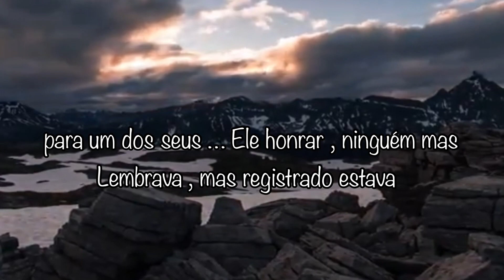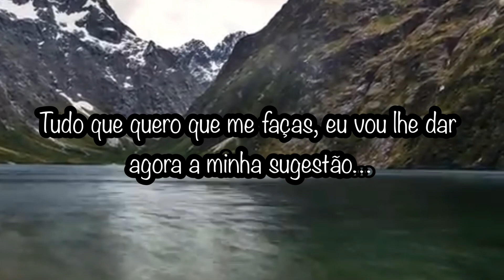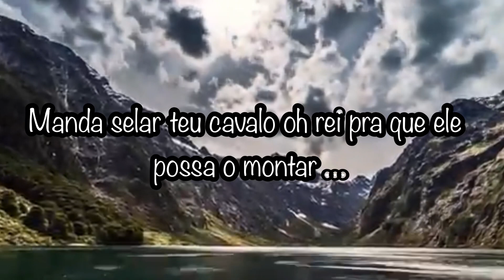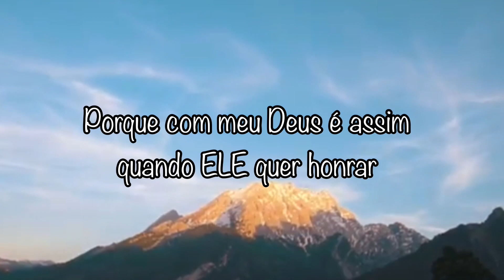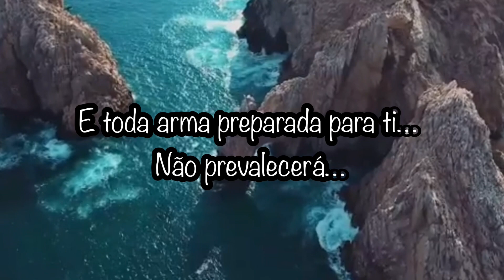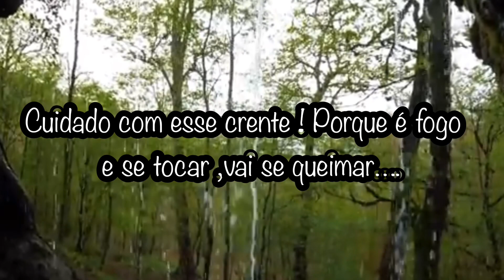MARDOQUEU PLAYBACK ( Vídeo Letra ) | Raillany Alves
PLAYBACK LEGENDADO ( LYRIC VÍDEO ) LYRIC VÍDEO Oficial da canção " Mardoqueu " Uma canção pentecostal, de letra forte e que nos faz lembrar ainda mais de toda a fidelidade de Deus em nossas vidas . Essa  é a primeiro canção do projeto 4em4 , projeto composto por 4 Clipes muito especiais e com estilos distintos .

ASSISTA AO CLIPE  OFICIAL CLICANDO NESSE LINK

AGENDAS E CONVITES;
▷ Acesse outras Playlists e confira Louvores e Mensagens para abençoar e edificar;

Mardoqueu

O sono de um rei Deus fez faltar, para um dos seus Ele honrar, ninguém mais lembrava , mas registrado estava, estava escrito, e bem guardada... a promessa que pra ele foi preparada ,e uma insônia trouxe inquietação ,pediu traga o livro das crônicas quero eu relembrar e naquele livro bem assim escrito estava ...

Tentaram o rei matar , Mardoqueu veio avisar, o que fizeram a ele então? porque preciso o honrar ,não lhe fizeram nada, esse erro eu vou ter que reparar , Hamã o que eu devo fazer ? a quem tenho mui prazer , em honrar e abençoar , pois um feito grandioso veio a me agradar Hamã ... como eu devo honrar ?

Hamã com soberba em seu coração , pensou logo sou eu , eu vou dizer agora então, tudo que quero que me faças, eu vou lhe dar agora a minha sugestão , manda selar teu cavalo o rei pra que ele possa o montar ,põe nele as vestes reais e tua coroa ,sei que ele vai gostar ,faz um passeio na cidade e manda alguém a proclamar... tudo isso faz o rei a quem ele quer honrar ...

Então escuta o Hamã gostei da ideia aprovada agora mesmo ela está ,faça tudo que dissestes tens a minha aprovação ,faça com perfeição e vá a Mardoqueu honrar...

REFRÃO:
Teu inimigo vai ficar sem entender , mas correndo ele vai ter que obedecer , porque o rei mandou e ordenou ,pois a honra agora a ti chegou... teu inimigo uma forca pra si mesmo preparou...

Porque com meu Deus é assim quando Ele quer honrar , faz do exaltado humilhado ,e usa para te honrar , e toda arma preparada para ti, não prevalecerás ,a forca preparada pra tu não serás, porque tu serve a um rei que é diferente ,  Ele é o Eu Sou ,Leão da tribo de Judá e ai de quem em um servo seu tocar... cuidado com esse crente ,porque é fogo e se tocar vai se queimar...

Composição: Raillany Alves
FICHA TÉCNICA :
Produção Executiva: Raillany Alves & Welis Barbosa
Produção Musical : Ronny Barbosa
Pianos e Teclados : Ronny Barboza
Baixo: Lau Gomes ( Laurente gomes)
Bateria: Renan Martins
Guitarra&Volão: Henrique Garcia
Back vocal: Hedy Barboza, Paloma Possi & Paulo Zuckini
Produtor de voz : Hedy Barboza
Mixagem - / master ::: João carlos Mesquita (Cuba)
Acordeon : Jorge Trautmann dos Santos.
Direção de Vídeo : Nery Films ( Salmo Nery ) & Jean Brito
Fotografia e Assistência Geral: Welis Barbosa
Locação : Capadócia Nordestina ( São José do Piauí - PI)
Participações especiais para o Clipe :
Teclado : Jodson Holanda
Acordeon : Jonathan Gomes
Violão : Emanuel
Bateria: Kelvis David
Baixo: Marcos Aurélio
Guitarra: Abmael Sobrinho

Este é um Lançamento RAILLANY ALVES .